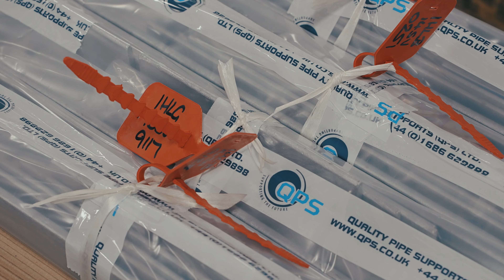Take a look behind the scenes at Quality Pipe Supports QPS Ltd.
Established in 1991, Quality Pipe Supports (QPS) Ltd is recognised as one of the market leaders in the manufacture of complete Pipe Support Systems in the world today.

We manufacture a comprehensive range of Pipe Supports covering all requirements, and also we regularly fabricate to our clients’ specific standards and designs. Our extensive range includes Constant and Variable Spring Supports, Rigid Hangers, Ancillary equipment, Cryogenic (Cold) Supports, Sliders, Pipe Shoes, Pipe Clamps, Hyrdraulic Snubbers, Sway Braces, Rigid Struts, U-bolts, Steelwork Fabrications, etc. - all these items are manufactured in a wide range of sizes and to suit particular operating loads and temperatures.

We are the first European Pipe Support company to incorporate a specialist Stainless Steel “Clean Room”, thus minimizing as far as possible any contamination from carbon steel materials.

Our Lightning HD machine represents the state-of-the-art in precision plasma cutting. Combining all-linear bearing guidance, precision transmissions & powerful digital drives our machine is able to achieve the highest possible cut quality for all steel with a thickness from 1mm.